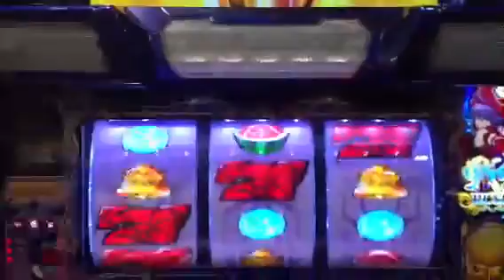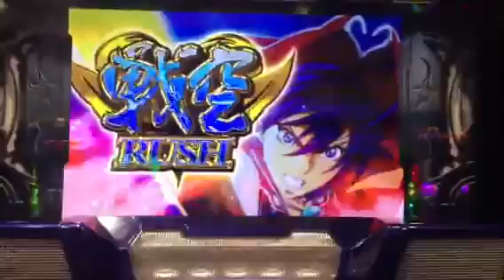戦空のキセキ フリーズ②神空の刻からの〜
フリーズ引いてトータル580Gで1700枚位。
フリーズにしてはちょっと弱くねーか。。